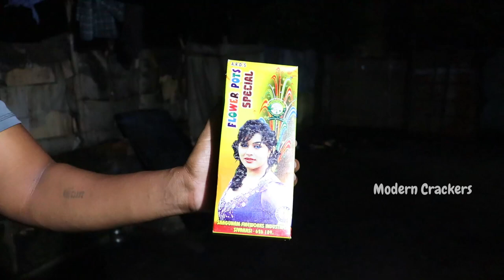FLOWER POTS SPECIAL | MODERN CRACKERS | SIVAKASI NIGHT CRACKERS | DIWALI FLOWER POTS BURSTING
For More details:
MODERN CRACKERS,
Madathupatti to Vijayakarisalkulam - Thayilpatti Rd,